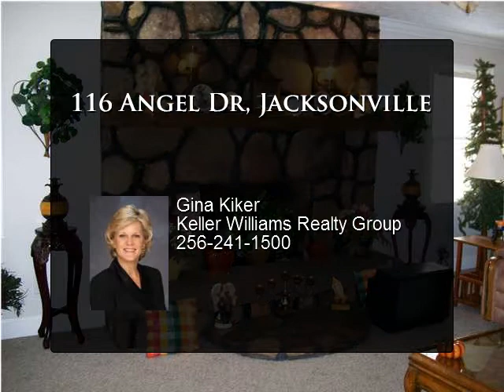116 Angel Dr, Jacksonville - $259500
This wonderful home includes a pole barn, horse barn with stalls, dog pens, basketball court, storage building, 18x36 pool, pool house with 1/2 bath, front porch, pond, fenced pasture with partial white vinyl fencing. This full brick home is nestled on 11+ acres. Features oak cabinets, 1 wood burning Ashley stove, 1 masonry fireplace with gas logs, pantry and built in china cabinet, large laundry, crown molding, and extra storage room in garage. There is also a patio and sunroom. New metal roof put on Nov 09.